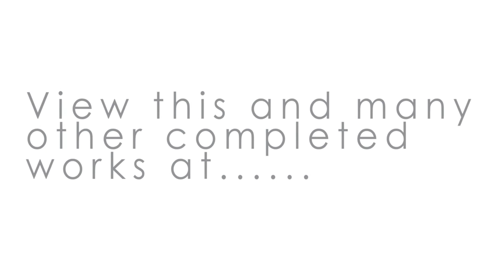Time Lapse Oil Painting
Watch as Susan Harrell demonstrates the painting process in this time lapse preview of a new oil painting.